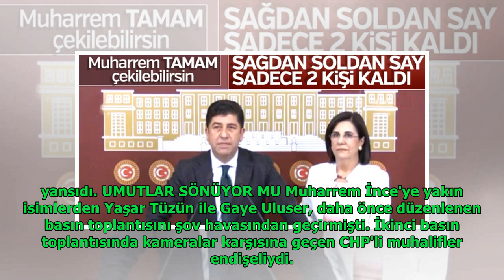Muharrem İnce rüzgarı sönüyor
Anita Andrews